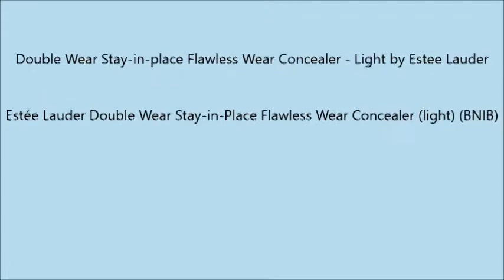Double Wear Stay in place Flawless Wear Concealer Light by Estee Lauder